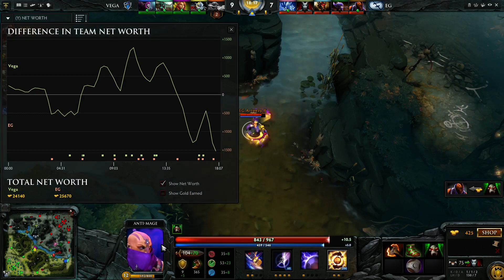Evil Geniuses vs Vega Sqaudron - Frankfurt Major - WB Round 1 - Game 3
Evil Geniuses vs Vega Sqaudron - Frankfurt Major - WB Round 1 - Game 3 -- Watch live